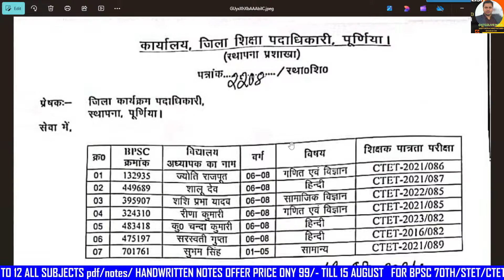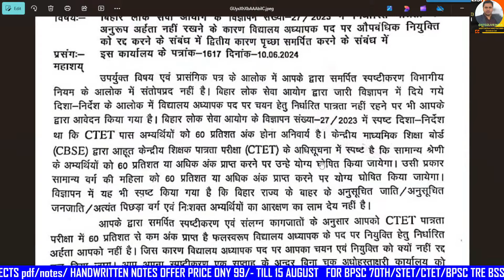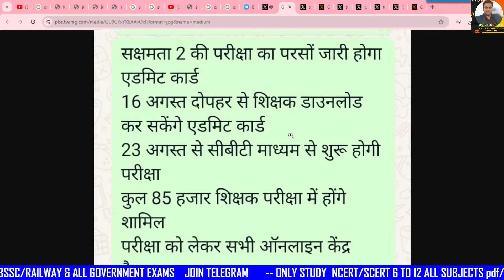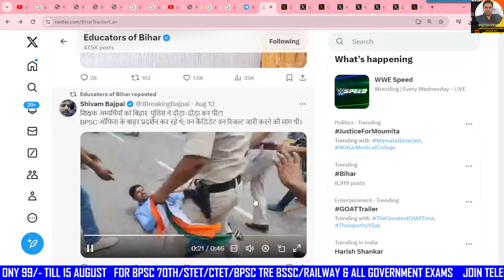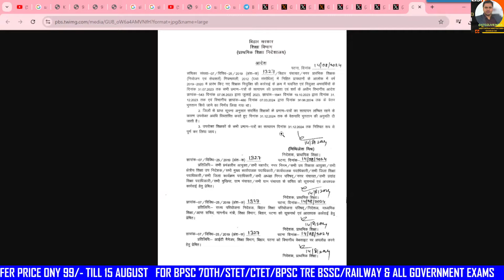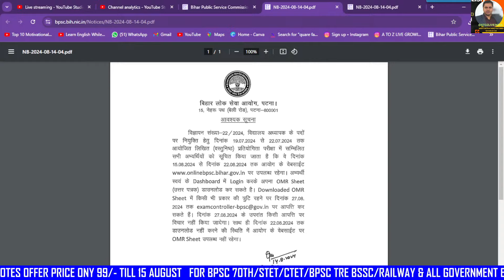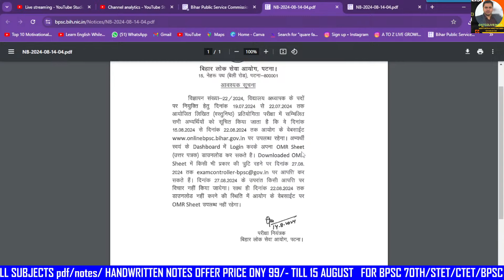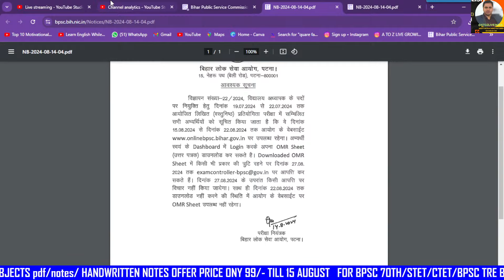BPSC TRE 3.0 OMR OUT | BPSC TRE 3.0 CUTOFF 1-12 | BPSC TRE 3.0 OMR SHEET DOWNLOAD